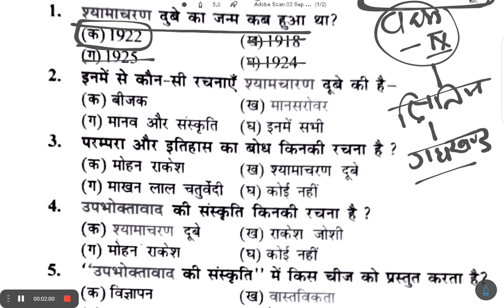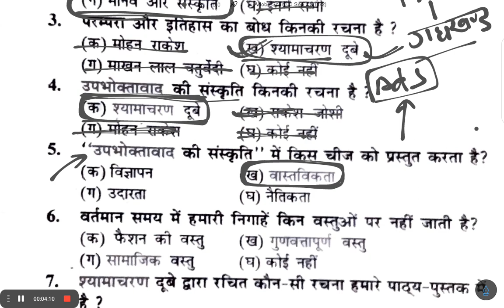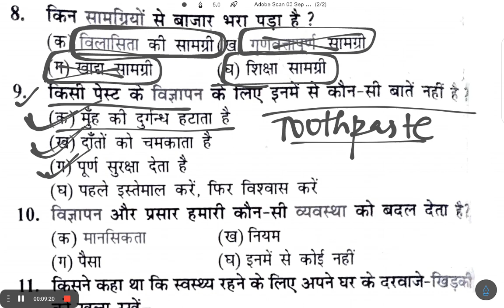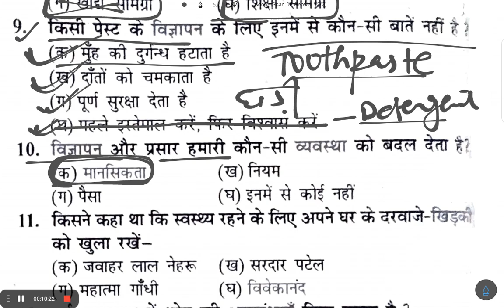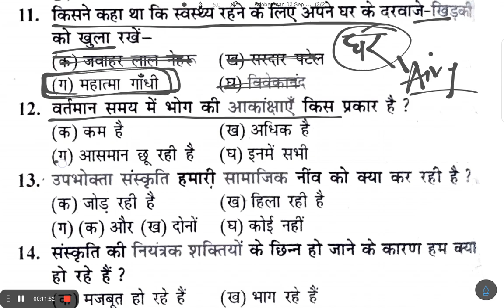3|| उपभोक्तावाद की संस्कृति- श्यामचरण दुबे बहुवैकाल्पिक प्रश्न by Amit_Master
“Lhasa Ki Aur is a beautiful and scenic place located in the Himalayas. In this video, we will explore the beauty of Lhasa Ki Aur and its surroundings. We will also discuss the history and culture of the place and some interesting facts about it.”

दो बैलों की कथा सारांश: यह मुंशी प्रेमचंद की एक प्रसिद्ध कहानी है, जिसमें दो स्वाभिमानी, बहादुर और परोपकारी बैलों की कहानी सुनाई गई है, जो अपने मालिक से बहुत प्यार करते हैं। कहानी में यह बताया गया है कि कैसे वे मालिक के ससुराल में भेजे जाते हैं, जहाँ उन्हें सताया, मारा-पीटा, भूखा-प्यासा रखा जाता है। कैसे वे वहाँ से भागकर मालिक के पास पहुंचते हैं, परन्तु पुन: ससुराल में ही भेजे जाते हैं। कैसे वे मुसीबतों में पड़ते हैं, कसाई के हाथों से मुक्ति पाते हैं, और अंत में मालिक के पास पुन: पहुंचते हैं। कहानी में मित्रता, सम्मान, समर्पण, स्वतंत्रता, सम्मिलन, समस्या, समाधान, समर्थन, सम्मोहन, समक्षमता, समन्वय, समस्या-निवारण, समस्या-प्रतिक्रिया, समस्या-प्रतिक्रिया-प्रक्रिया, समस्या-प्रतिक्रिया-प्रक्रिया-परिणाम, समस्या-प्रतिक्रिया-प्रक्रिया-परिणाम-परिवर्तन, समस्या-प्रतिक्रिया-प्रक्रिया-परिणाम-परिवर्तन-सुधार, समस्या-प्रतिक्रिया-प्रक्रिया-परिणाम-परिवर्तन-सुधार-सुख, समस्या-प्रतिक्रिया-प्रक्रिया-परिणाम-परिवर्तन-सुधार-सुख-समृद्धि, समस्या-प्रतिक्रिया-प्रक्रिया-परिणाम-परिवर्तन-सुधार-सुख-समृद्धि-संतुष्टि, आदि जैसे विषयों को चित्रित किया गया है। यह कहानी हमें यह सिखाती है कि हमें अपने मित्रों, साथियों, और मालिकों का सम्मान करना चाहिए, उनके साथ मेल-जोल रखना चाहिए, उनकी मदद करना चाहिए, उनके साथ सुख-दुःख में साथ देना चाहिए, और उनके प्रति समर्पित होना चाहिए।

JSSC CGL: Jharkhand Staff Selection Commission (JSSC) is a government body that conducts various recruitment exams for different posts under the state government. One of these exams is the Jharkhand General Graduate Level Combined Competitive Exam (JGGLCCE) or JSSC CGL, which is conducted to recruit candidates for posts like Junior Secretariat Assistant, Planning Assistant, and others. The JSSC CGL exam consists of three stages: Preliminary Exam, Main Exam, and Document Verification. The Preliminary Exam is an objective type test of 120 minutes duration, comprising 120 questions from General Studies, General Science and Mathematics, Mental Ability Test, a nd Basic Computer Knowledge. The Main Exam is also an objective type test of 120 minutes duration, comprising 120 questions from General Hindi and English Language. The candidates who qualify the Preliminary and Main Exams are called for Document Verification, where they have to produce their original certificates and testimonials. The final merit list is prepared on the basis of the marks obtained in the Main Exam. The JSSC CGL exam is a golden opportunity for the graduates who want to work in the state government departments. The exam is conducted once in a year or as per the vacancy requirement. The candidates who are interested in applying for the JSSC CGL exam have to fill an online application form on the official website of JSSC. The application fee is Rs. 1000/- for General/OBC candidates and Rs. 250/- for SC/ST candidates. The eligibility criteria for the JSSC CGL Hello friends!!
jharkhand : ek nazar me by Amit_Master
jharkhand ka itihas by Amit_Master
jharkhand ka madhyakalin itihas  by#Amit_Master
jharkhand ka aadhunik itihas by Amit_Master
janjatiye vidroh by
bhartiya swatantrata sangram me jharkhand ki bhumika by Amit_Master
freedom fighters of jharkhand and famous personality by Amit_Master
Stop Responding

New topic